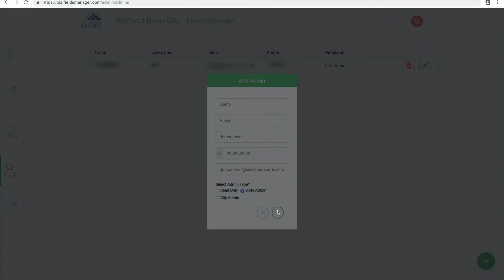How to add an admin